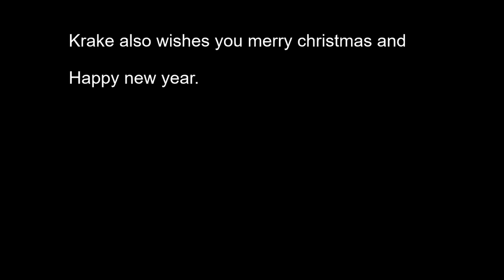Krake's final message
One more thing before we go.